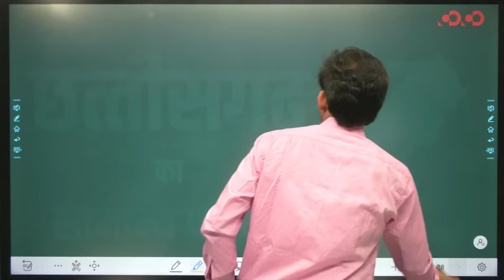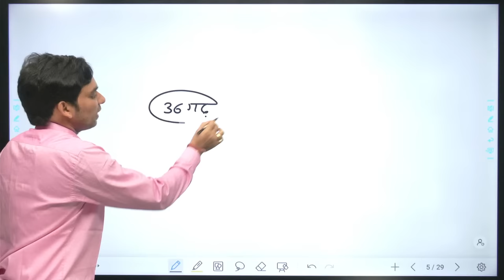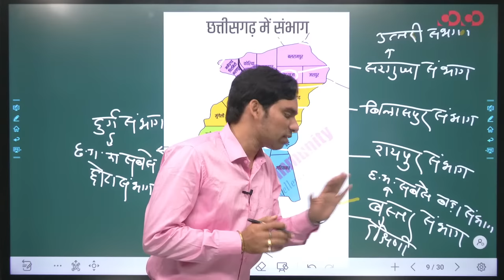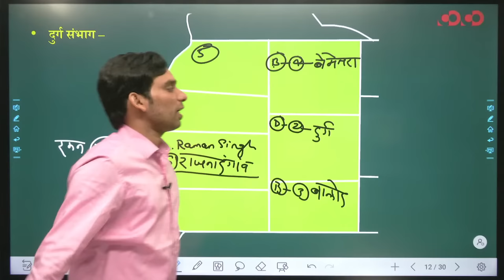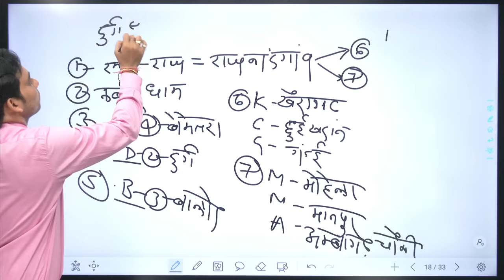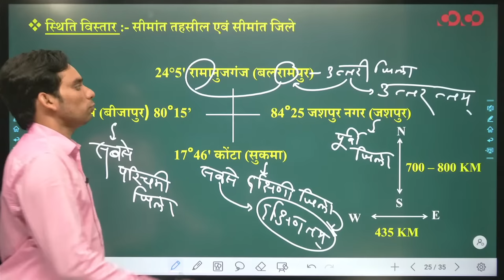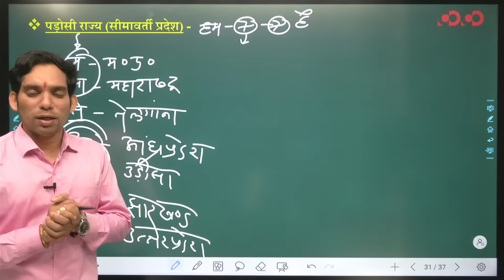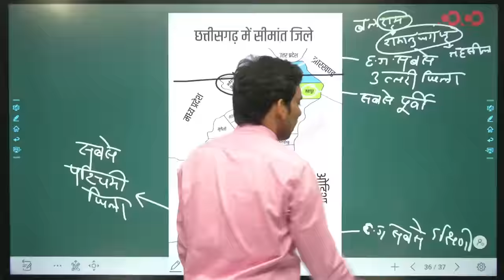Lecture-1# Chhattisgarh Intro & Mapping | CGPSC Prelims Live Free Course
CGPSC प्रारंभिक परीक्षा का सम्पूर्ण पाठ्यक्रम पूर्णतः निःशुल्क प्रतिदिन 3 घंटे की Live Classes
हमारे You Tube Channel पर Timing of Live Classes:-
सम्पूर्ण पाठ्यक्रम की लगभग 300 से अधिक घंटे की Live Classes
पूर्व निर्धारित Class Schedule
Experienced Subject Experts द्वारा Live Classes
अध्यापन की शैली विस्तृत (In Detail) एवं Bilingual
सामान्य अध्ययन (General Studies) एवं अभियोग्यता परीक्षा (C-Sat) की Separate classes
प्रत्येक Live Classes के Short PDF Notes, COCO के App पर उपलब्ध
प्रत्येक Live Lecture के बाद अभ्यास हेतु 20 प्रश्नों का 300 से अधिक निःशुल्क Practice Set ,
COCO के App पर उपलब्ध
CGPSC प्रारंभिक परीक्षा के बदलते स्वरूप (Changing Pattern) के अनुसार
Live Classes का संचालन 21 सितम्बर से 31 दिसम्बर तक